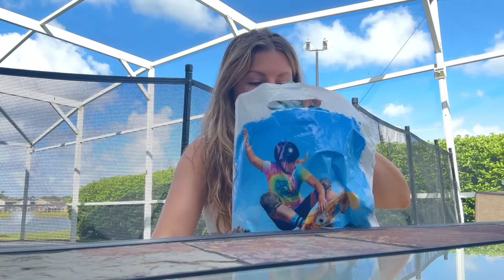HAUL - Sephora Beauty, Stanley Cup, Coach Outlet + Ron Jon's Surf Shop - FLORIDA HOLIDAY HAUL